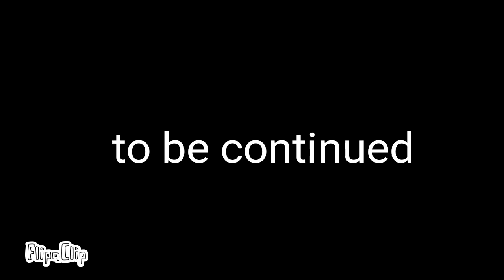Fnaf episode 2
evils returns